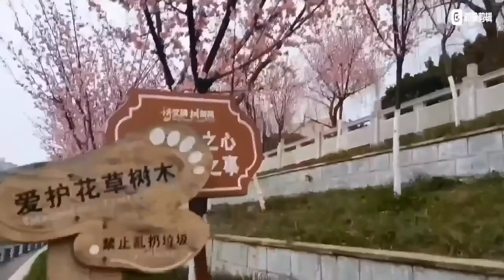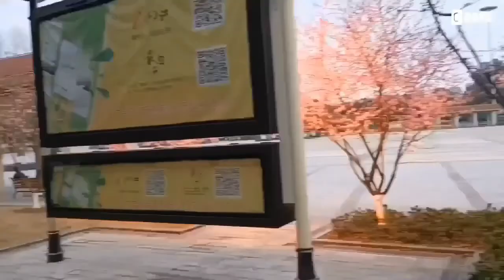Beautiful Neijiang| Blossom Garden.2022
It's a city named Neijiang situated in Sichuan province,China.Beautiful Blossom are bloom in winter all over the city.It's looks like pink Neijiang. Everywhere have Blossom and sakura flower.